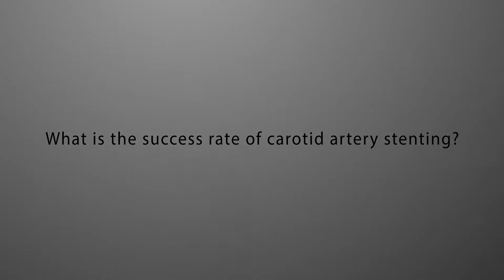What is the success rate of carotid artery stenting ?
What is the success rate of carotid artery stenting Major